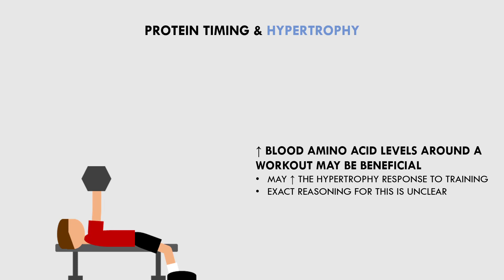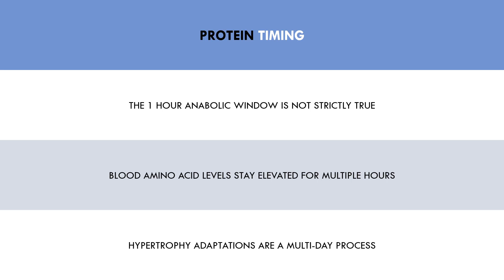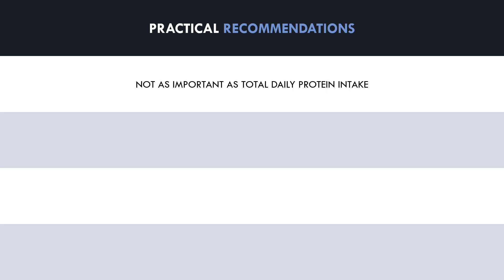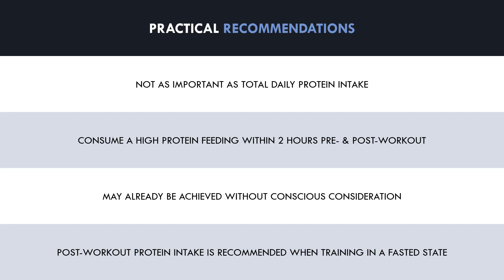Peri-Workout Protein Timing | Nutrition for Body Composition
This video will cover the influence of protein timing before, during & after resistance training on body composition.